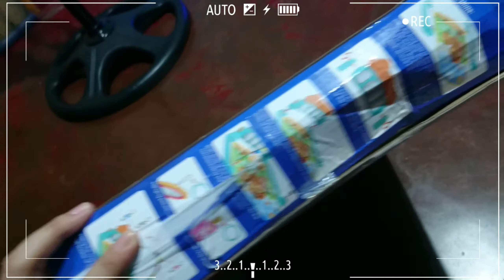SHOPEE BABY GYM PLAY MAT Review || Mommy Chie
Hello mga kaCHIEkahan!!

Share ko lang sainyo tong Baby Gym Mat na binili ko kay Mewo. Advisable sya for 3mos and above na baby para talaga maenjoy nila. Mabisang pampatulog din hehe dahil pagod after maglaro. hehehe

Mga mamsh,
Sana natulungan kayo ng aking video. 😘